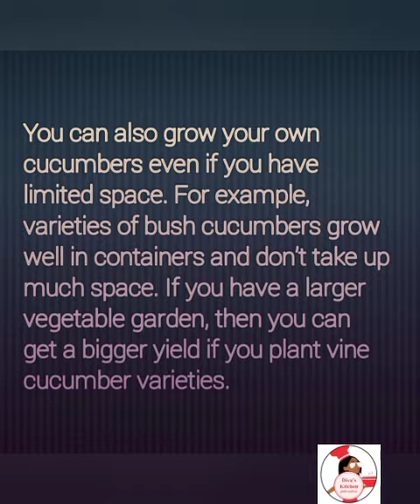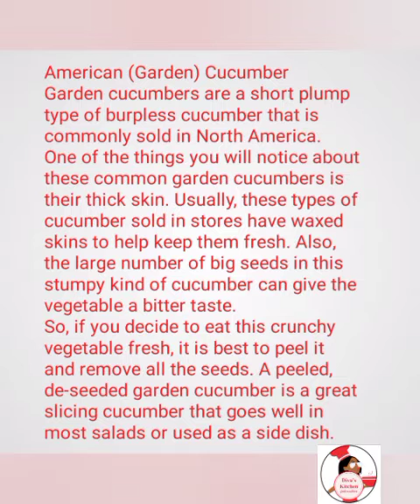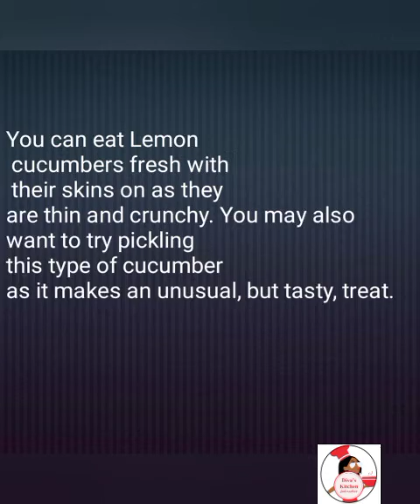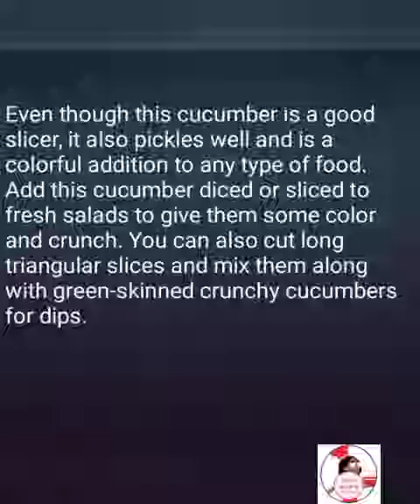IS THIS THE BEST CUCUMBER FOR YOUR SALADS?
This is a summary of the types of cucumbers we can find out there.
there are over 100 varieties of cucumbers but I selected the top species for us to know.